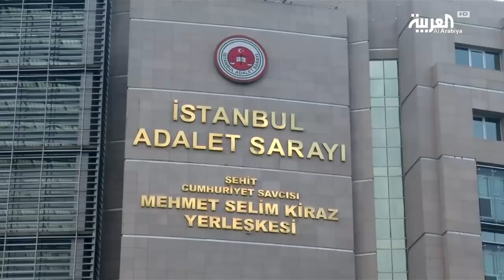الخروج من أزمة خاشقجي ربما يكون بدأ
يفتح خطاب الرئيس التركي رجب طيب أردوغان حول قضية خاشقجي نافذة لعمل سعودي تركي مشترك يمكن أن يؤدي للخروج من الأزمة. لغة هادئة وإشادة بالملك سلمان، واقتراح بتسليم المتهمين للمحاكمة في اسطنبول